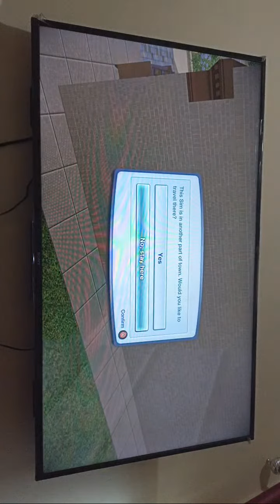Sorotan 50.15 - 55.15 dari Play The Sims